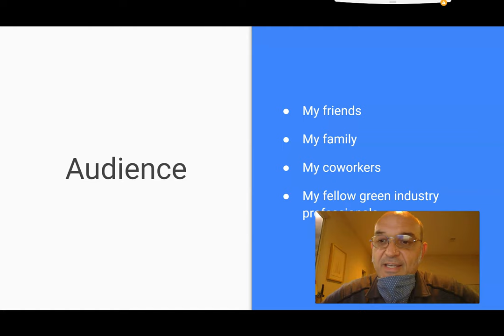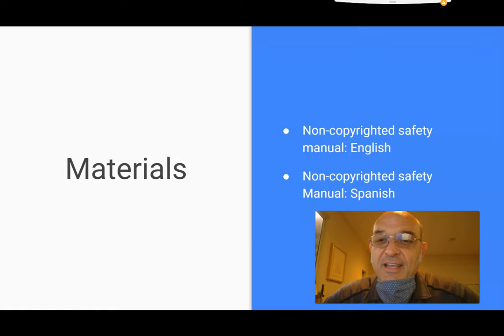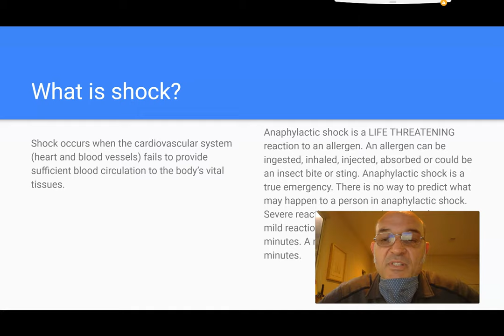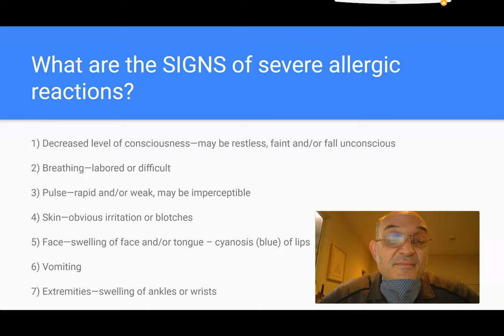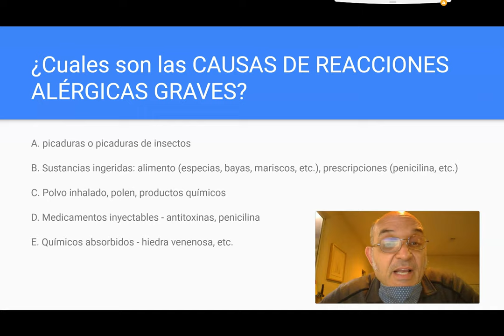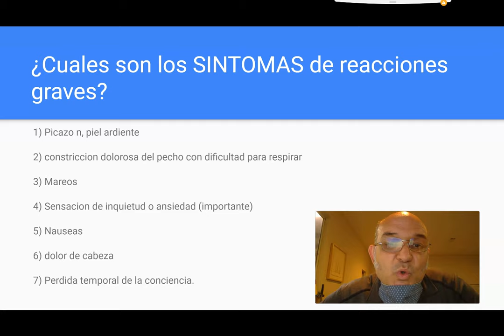Tree Safety Anaphylactic Shock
Shock occurs when the cardiovascular system (heart and blood vessels) fails to provide sufficient blood circulation to the body’s vital tissues.
Anaphylactic shock is a LIFE THREATENING reaction to an allergen. An allergen can be ingested, inhaled, injected, absorbed or could be an insect bite or sting. Anaphylactic shock is a
true emergency. There is no way to predict what may happen to a person in anaphylactic shock.
Severe reaction may occur immediately or a mild reaction may become severe in a matter of minutes. A reaction could be delayed up to 30 minutes.
CAUSES OF SEVERE ALLERGIC REACTIONS
A. Insect stings or bites
B. Ingested substances—food (spices, berries, shellfish, etc.), prescriptions (penicillin, etc.)
C. Inhaled—dust, pollens, chemicals
D. Injected—drugs – antitoxins, penicillin
E. Absorbed—chemicals – poison ivy, etc.
SIGNS AND SYMPTOMS
Signs
1) Decreased level of consciousness—may be restless, faint and/or fall unconscious
2) Breathing—labored or difficult
3) Pulse—rapid and/or weak, may be imperceptible
4) Skin—obvious irritation or blotches
5) Face—swelling of face and/or tongue – cyanosis (blue) of lips
6) Vomiting
7) Extremities—swelling of ankles or wrists
Symptoms
1) Itching, burning skin
2) Painful constriction of chest with difficult breathing
3) Dizziness
4) Feeling of restlessness or anxiety (important)
5) Nausea
6) Headache
7) Temporary loss of consciousness.
SIGNS AND SYMPTOMS MAY OR MAY NOT BE PRESENT
El choque ocurre cuando el sistema cardiovascular (corazon y vasos sanguíneos) no proporciona suficiente
circulacion sanguínea a los tejidos vitales del cuerpo.
El choque anafilactico es una reaccion de AMENAZA DE LA VIDA a un alergeno. Un alergeno puede ser ingerido, inhalado, inyectado, absorbido o podría ser una picadura de insecto o
picadura. El choque anafilactico es una verdadera emergencia. No hay forma de predecir lo que le puede pasar a una persona en shock anafilactico. La reaccion severa puede ocurrir
inmediatamente o una reaccion leve puede volverse severa en cuestion de minutos. Una
reaccion podría retrasarse hasta 30 minutos.
CAUSAS DE REACCIONES ALÉRGICAS GRAVES
A. picaduras o picaduras de insectos
B. Sustancias ingeridas: alimento (especias, bayas, mariscos, etc.), prescripciones (penicilina, etc.)
C. Polvo inhalado, polen, productos quí micos
D. Medicamentos inyectables - antitoxinas, penicilina
E. Quí micos absorbidos - hiedra venenosa, etc.
SIGNOS Y SÍNTOMAS
Signos
1) Disminucion del nivel de conciencia: puede ser inquieto, debil y / o caer inconsciente
2) Respiracion-laboriosa o difícil
3) Pulso rapido y / o debil, puede ser imperceptible
4) Irritacion o manchas obvias en la piel
5) hinchazon de cara y / o lengua - cianosis (azul) de labios
6) Vomitos
7) Extremidades: hinchazon de tobillos o munecas
Symptoms
1) Picazon, piel ardiente
2) constriccion dolorosa del pecho con dificultad para respirar
3) Mareos
4) Sensacion de inquietud o ansiedad (importante)
5) Nauseas
6) dolor de cabeza
7) Perdida temporal de la conciencia.
SIGNOS Y SINTOMAS PUEDEN O NO ESTAR PRESENTES